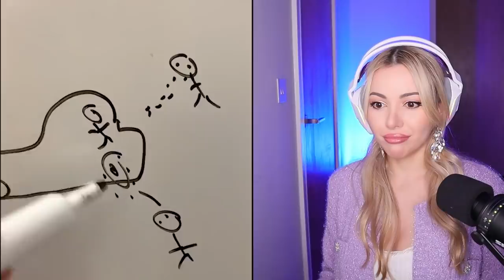Cool things I learned on Tik Tok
WELCOME ALL to NORAVERSE

Today I will be getting some valuable life lessons from Tik Tok! What are your thoughts, have you learned anything or did you already know these hacks?